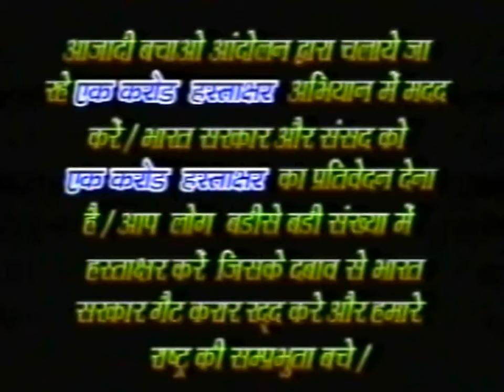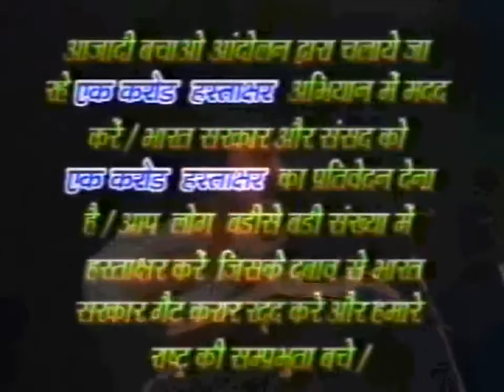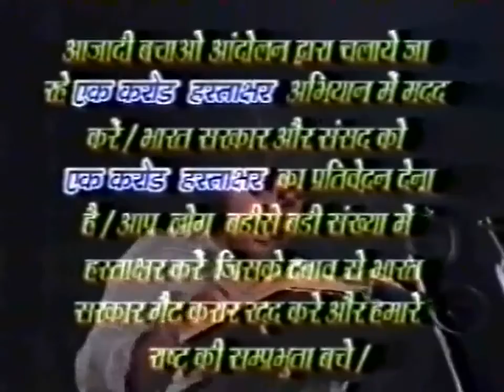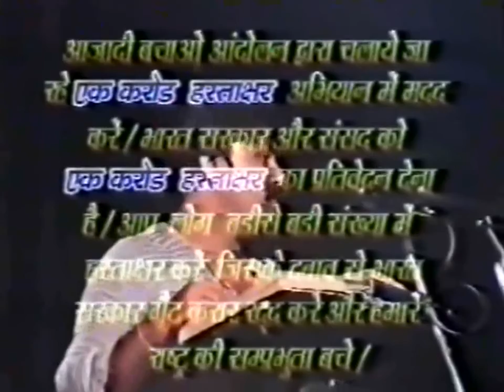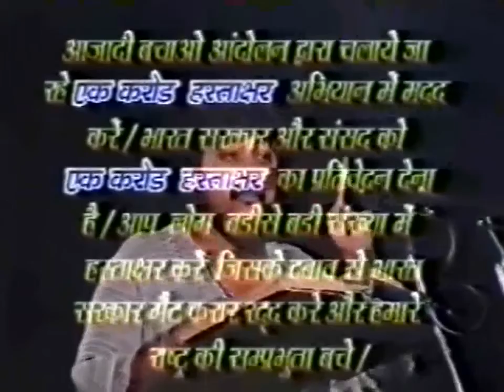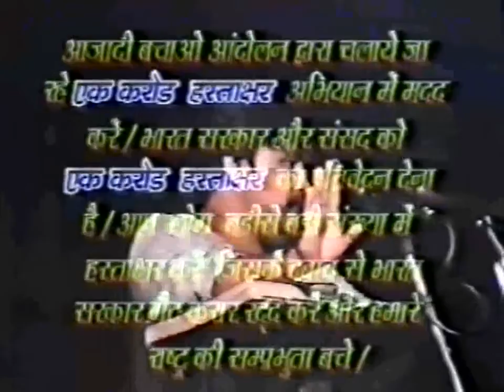Lecture in Paravada (AP) on GATT Agreement Sep 1998 - Rajiv Dixit ji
१८५७ का प्रथम भारतीय स्वतंत्रता संग्राम ब्रितानी शासन के विरुद्ध एक सशस्त्र विद्रोह था। यह विद्रोह दो वर्षों तक भारत के विभिन्न क्षेत्रों में चला। इस विद्रोह का आरंभ छावनी क्षेत्रों में छोटी झड़पों तथा आगजनी से हुआ था परन्तु जनवरी मास तक इसने एक बड़ा रुप ले लिया। विद्रोह का अन्त भारत में ईस्ट इंडिया कम्पनी के शासन की समाप्ति के साथ हुआ, और पूरे भारतीय साम्राज्य पर ब्रितानी ताज का प्रत्यक्ष शासन आरंभ हो गया जो अगले ९० वर्षों तक चला।